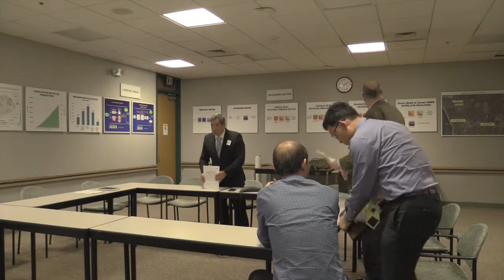Santa Monica Bay Restoration Authority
This video is about Santa Monica Bay Restoration Authority